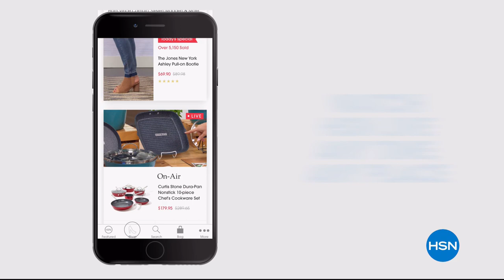HSN | The List with Colleen Lopez 04.12.2018 - 10 PM